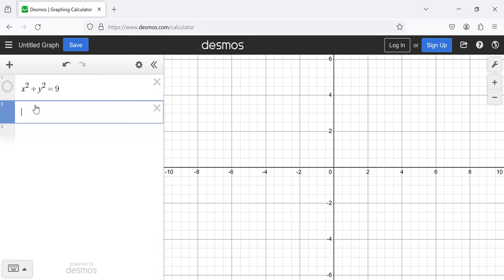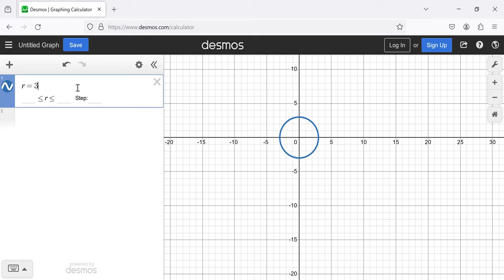Trigonometry 10 3 Intro to polar coodinates